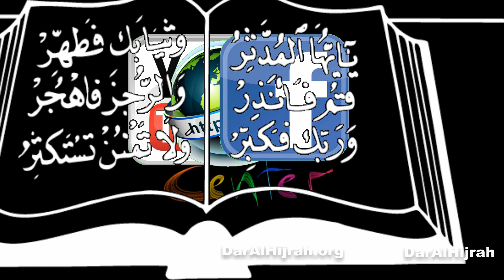" وَاضــــــرِبُوهم " الشيخ محمد الحانوتي 6/13/2014